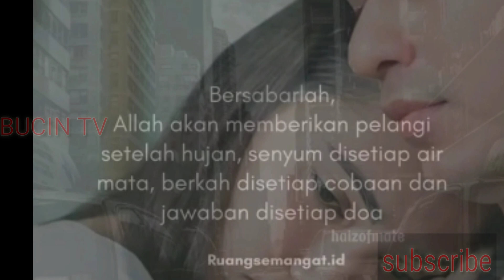Swett Banget.!!! Haico Dantang Dan Mensuport Rangga Azof Saat Pemotretan, Momen Haru Azof Dan Haico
__Nama Artis muda Rangga Azof dan Haico Van Der Veken Kian Melambung tinggi Setelah Mereka
mudra Cinta SCTV. Pemeran Aslan Di sinetron Cinta Buta saat ini Juga tengah santer Dikabarkan Dekat Dengan Artis Cantik Cut syfa Yang berperan Sebagai Sosok intan Di sinetron SAMUDRA CINTA SCTV. Banyak sekali Fans Bucin & Kusut Yang berharap Agar Rangga Azof dan Haico berjodoh Didunia nyata.Banayak fans yg mengaku baper ( Bawa perasaan ) Setelah Melihat Cemistri keduanya di sinetron samudra cinta Hingga akhir nya mereka berduapun Dido'akan berjodoh. Karna Di chanel ini kalian Akan Slalu mendapatkan Kabar terbaru Seputar Rangga Azof & Haico vander Veken. Jangan lupa juga LIKE,COMENT & SHARE agar chanel ini Bisa terus berkembang Untuk menyajikan Informasi Terupdate & berkualitas. __SEKIAN & TERIMAKASIH___